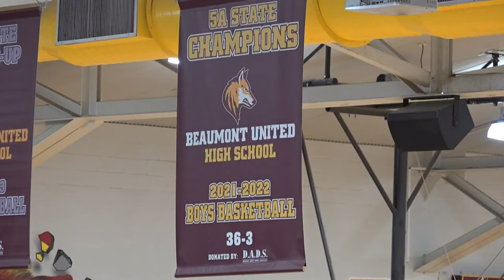Beaumont United High School gets pumped for Friday night football at Homecoming pep rally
The Beaumont United Timberwolves will take on the Humble Kingwood Mustangs Friday night.